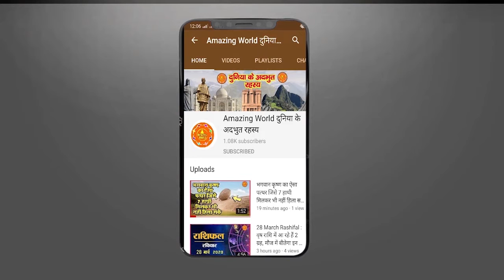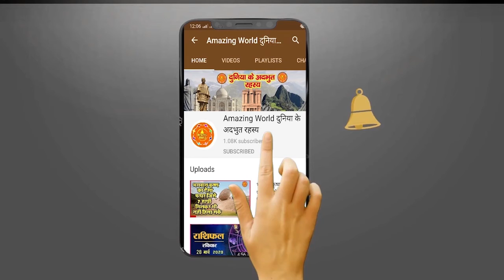क्या आप जानते हैं मंदोदरी के अलावा भी थीं रावण की दो अन्य पत्नियां | Ravan Wife SECRET...